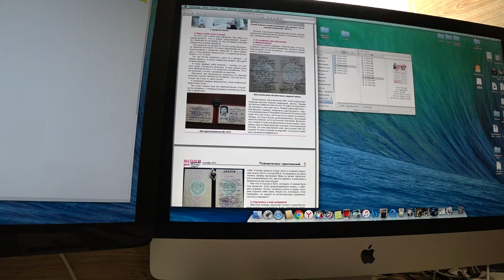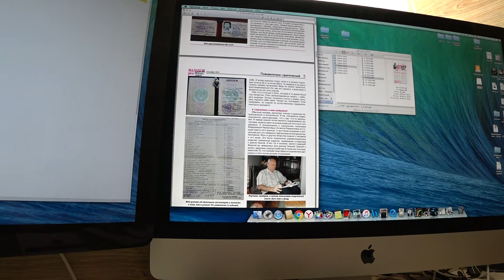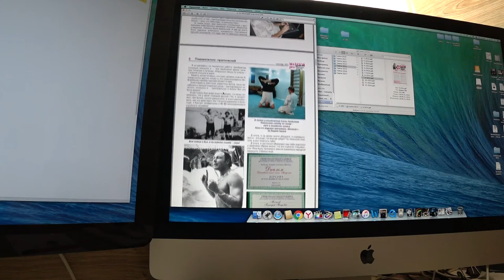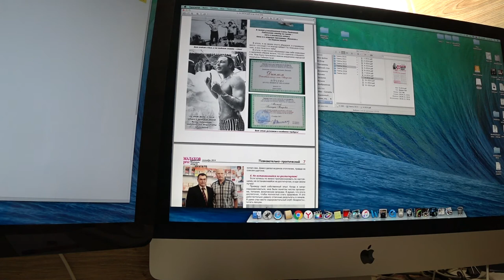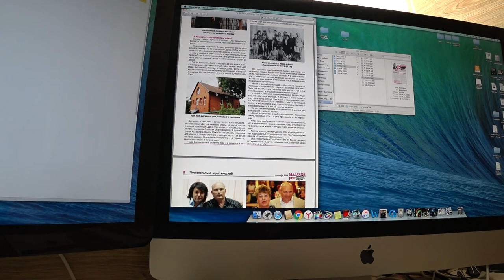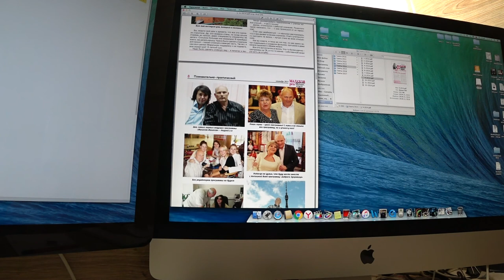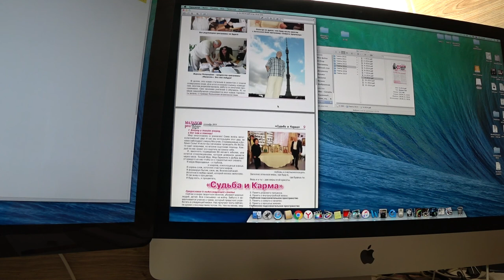Из первых рук о себе самом.